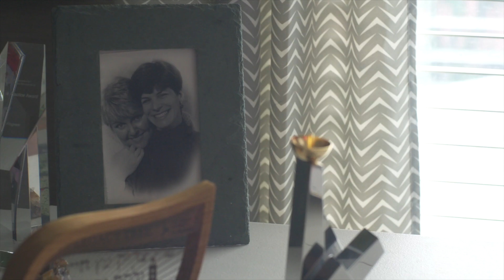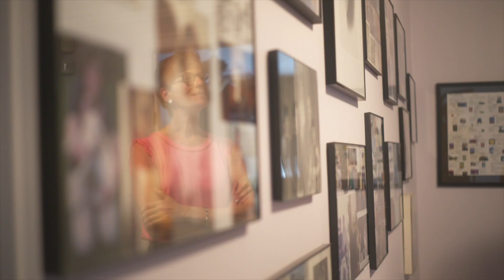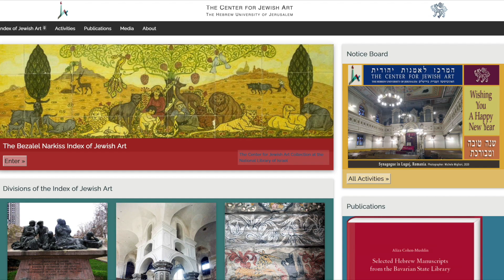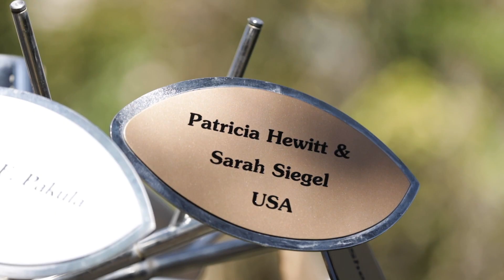Sarah Siegel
“For me, Hebrew University is joy,” Sarah Siegel proudly states. Learn how her vivid experience at HU changed her life and how now, through her philanthropy, she is making an impact on the lives of LGBTQ+ youth.